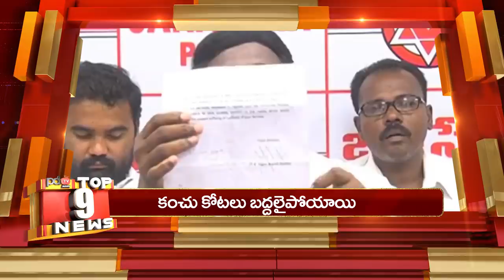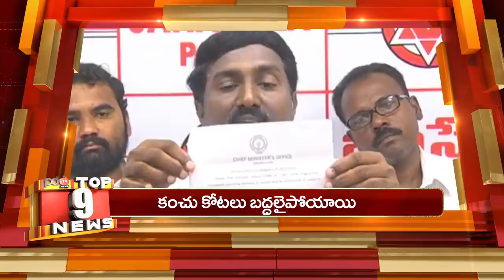Today Top 10 News |YS Jagan |Chandrababu | YSRCP | Vijayawada Politics | టీడీపీ ఓటమితో.. | PDTV News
టీడీపీ ఓటమితో.. బెజవాడ తమ్ముళ్లు సంచలన నిర్ణయం